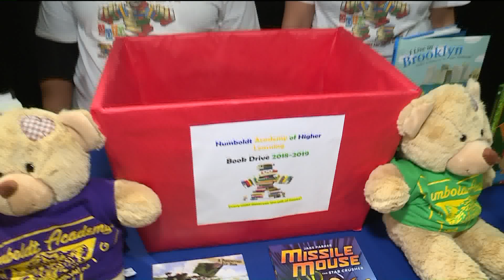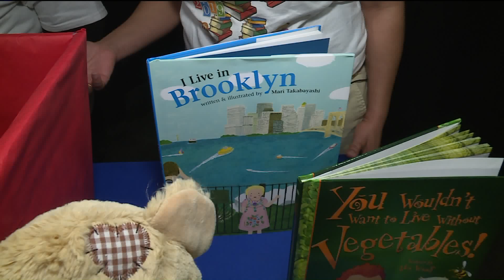0109 HUMBOLDT ACADEMY BOOK DRIVE